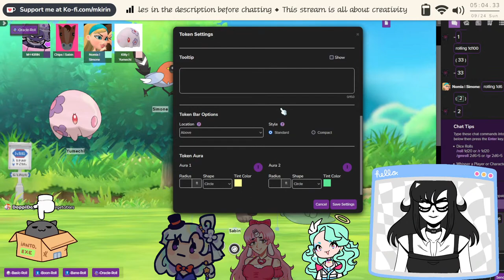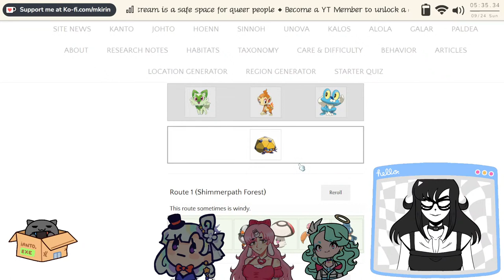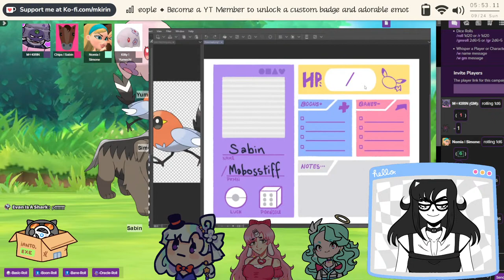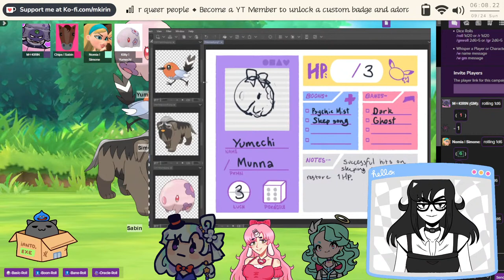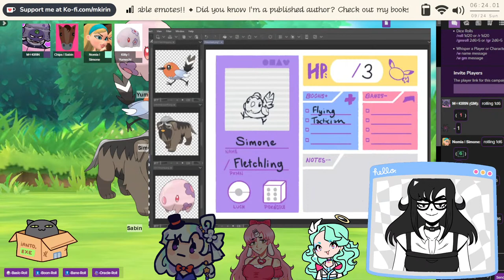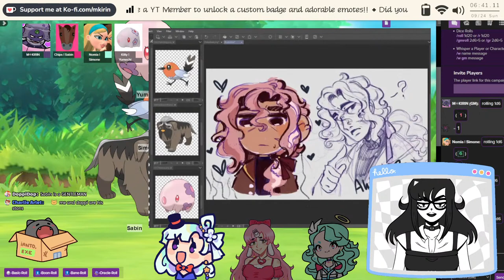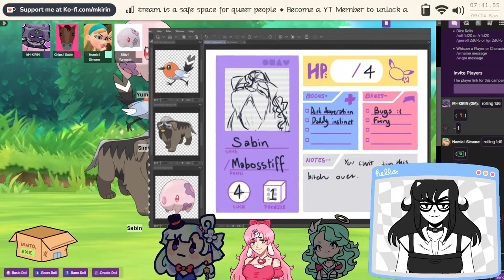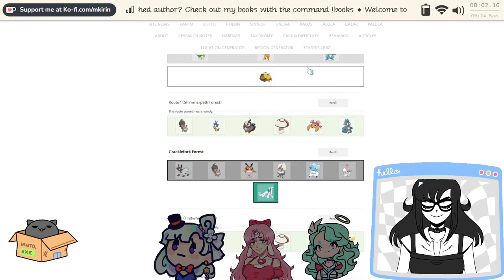【Actual Play】Pokémon meets D&D~ Character Creation! (Feat. Nomia Vixiii, Chipadees, LadyKittyLynn)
Welcome to our TTRPG actual play! Pokémon Mystery Dungeon + Dungeons & Dragons. On this first session we are sitting down to talk about the world, create characters, and learn the basic rules of this system! 🎲🔮

LadyKittyLynn is the best and I lover her~ 👩‍❤️‍💋‍👩

1️⃣ This is a fundamentally queer space and it is welcoming to any and all races, cultures, identities and backgrounds. No form of bigotry or otherwise hateful rhetoric will be tolerated.

2️⃣ While the stream is not explicitly 18+ there will be discussions of mature topics/humor. For the safety and comfort of everyone here we discourage anyone under 16 from watching and specially chatting, as this will lead to a ban.

3️⃣ No spamming of any kind. Use common sense for when enough is enough.

4️⃣ Unless brought up by Maxi first, do not discuss any potentially "bummer" topics in chat. This is not the place to vent your feelings and trauma-dumping in particular may result in a ban.

5️⃣ Unless brought up by Maxi first, do not bring up other Vtubers or Internet People.

6️⃣ Stay on topic and try not to derail the stream.

7️⃣ You are not entitled to any information regarding Maxi's private life.

8️⃣ No back-seating. Maxi will ask for help if they want it, but otherwise, just let them do what they want. This includes critiquing their art/writing.